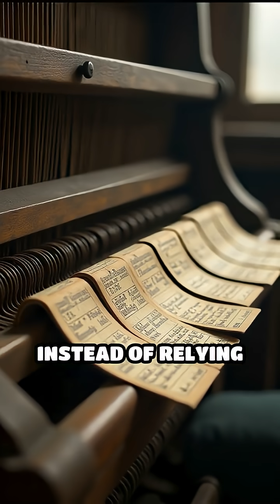The Loom That Sparked a Digital Revolution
Did you know a 19th-century loom paved the way for computers? Discover how the Jacquard Loom changed history!